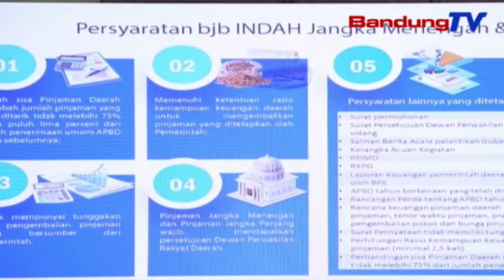Koordinasi Penyelanggaraan Pemerintah Daerah Trilwulan Iii Tahun 2019 | SBR | BANDUNGTV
SBR | BANDUNGTV | KRISANTY | Koordinasi Penyelanggaraan Pemerintah Daerah Atau Kopdar Triwulan Ke Tiga Tahun 2019,Dilaksanakan Pemerintah Daerah Provinsi Jawa Barat,Disalah Satu Hotel,Dipangandaran.Acara Kopdar Dihadiri Pimpinan Sementara DPRD Provinsi Jawa Barat,Gubernur Jawa Barat,Para Bupati Dan Walikota Sejawa Barat,Pimpiman OPD,Pimpinan Bank BJB Serta Stake Holder Terkat Dengan Kopdar Kali Ini.